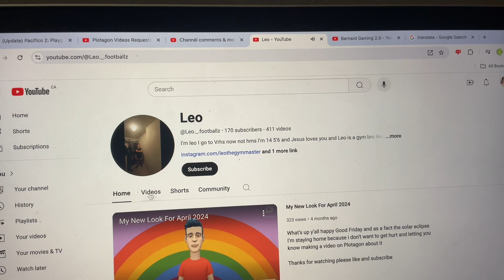Subscriber Shoutouts #99 (August 16th - August 18th)